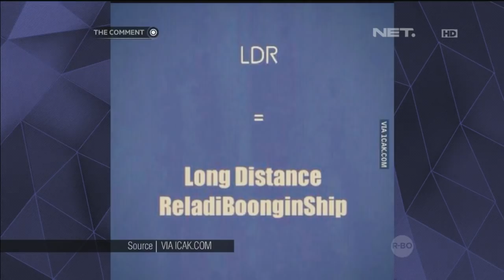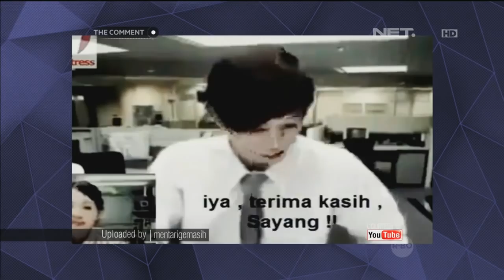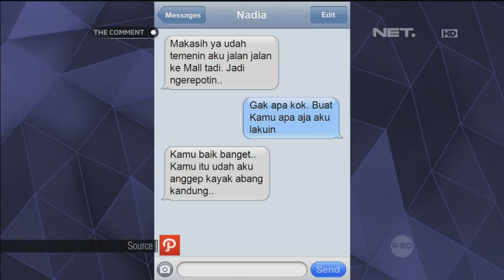The Comment - Most Viewed On Youtube Raditya Dika